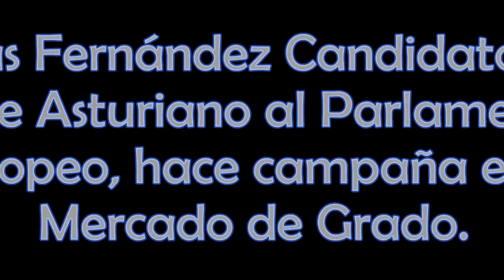Jonás Fernández Psoe hace campaña en Grado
El candidato asturiano del PSOE al Parlamento Europeo, aprovechó el mercado dominical en Grado para hacer campaña y hablar con los vecinos de Grado